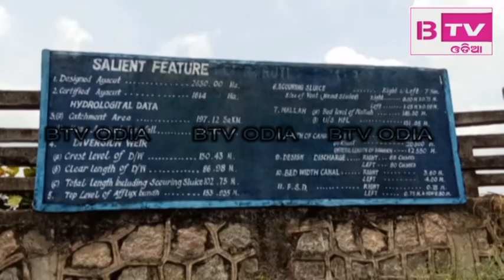ଅଗଷ୍ଟ 13 2019 ତରଭାରେ ହୋଇଥିବା ଭୟାବହ ବନ୍ୟା//BTV odia//